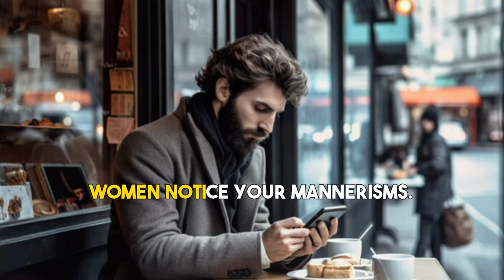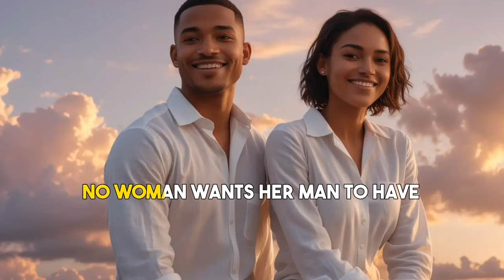8 THINGS WOMEN NOTICE First In MEN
Most guys think women only notice men with the looks of Brad Pitt, biceps the size of Texas and more money than Jeff Bezos.

But this isn't true. If you nail that first impression when you walk in a room women will easily notice you.

Take note because after you've  watched this video getting to know a woman will be infinitely easier.